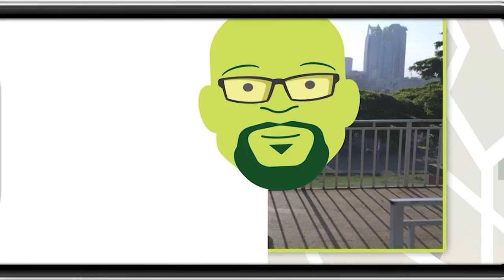A generation afraid of struggle.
Catch the Full Episode of Njoro wa Uba every Thursday on Maisha Magic East at 8:00pm and Fridays 7:00pm on Maisha Magic Plus also on Showmax.